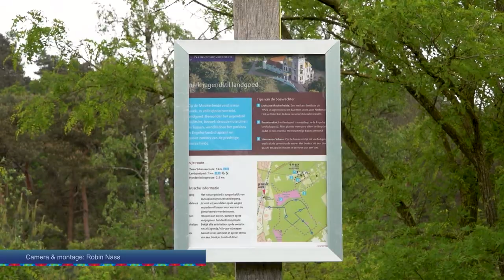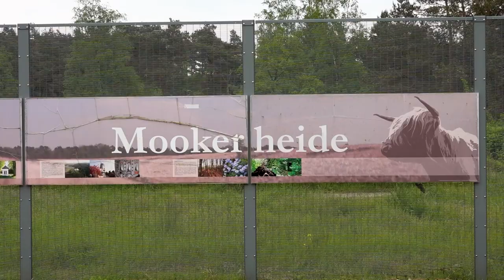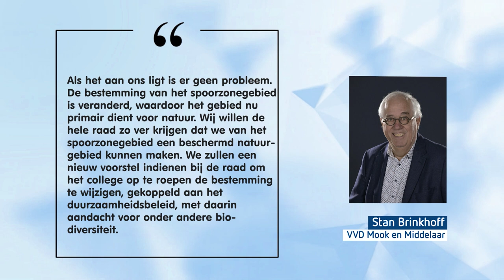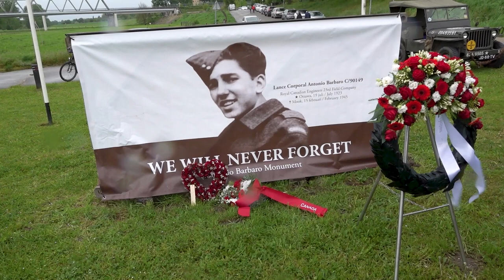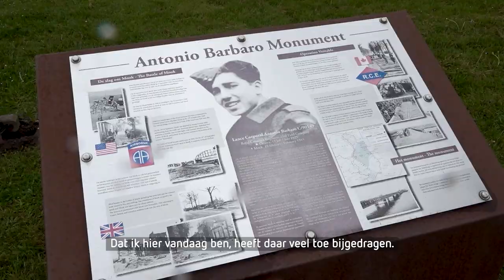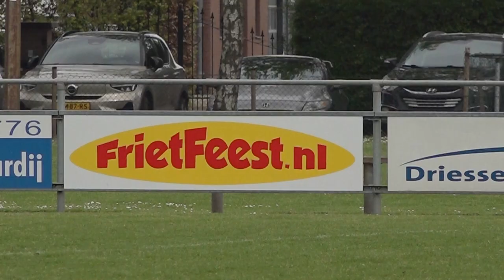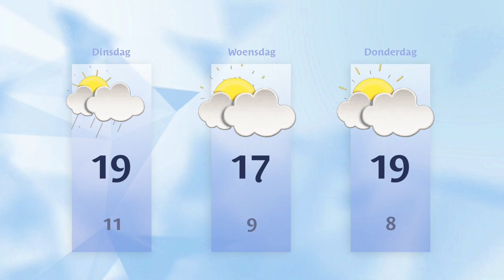Maandag 6 mei 2024 || RN7 REGIONIEUWS